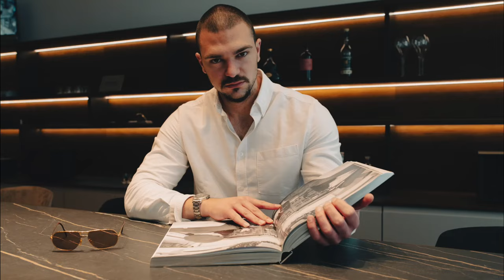30e CASIO Vs 15.000€ ROLEX | Moja Kolekcija Satova: Strahinja Đorić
Ovo je trenutno sta je moje kolekcije na koju sam ponosan. U njoj se nalaze satovi koji imaju veliku sentimentalnu vrednost i koji su tu da označe jedan veoma lep period mog života.
Verujem da će se kolekcija menjati iz godine u godinu, a ovo je njeno trenutno stanje. Uživajte!